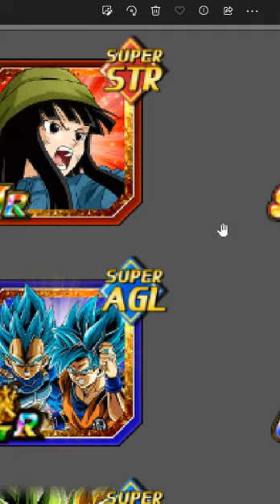NEW LR VEGITO BLUE & FUSED ZAMASU + NEW MAI & ZAMASU + NEW CARD ART!!! ??? DBZ Dokkan Battle